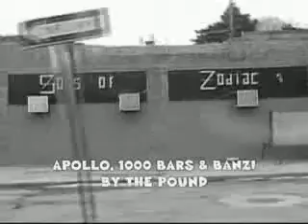KING MONDO TV.THE BAIL OUT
THIS IS FLINT.